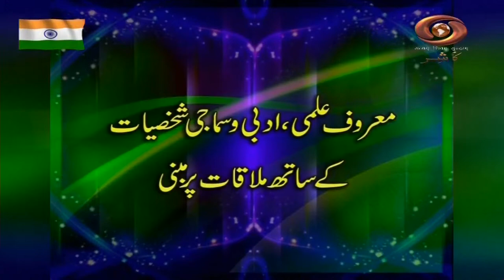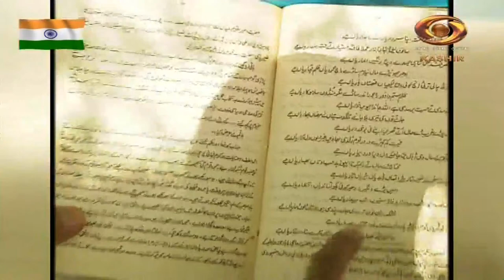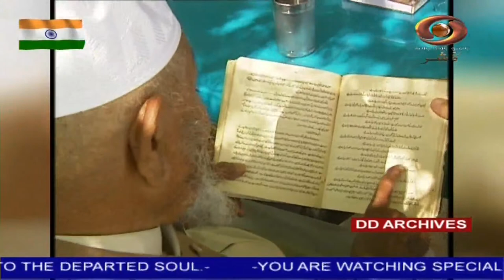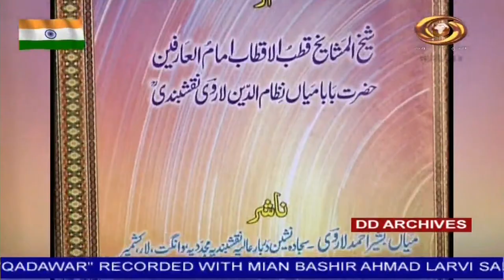Qadawar : A Tribute to Mian Bashir Ahmad Larvi Sahab